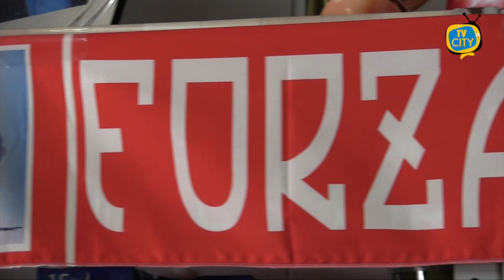Turris: sfida da brividi a Terni. Corallini pronti al blitz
Turno di campionato difficile per la Turris questa settimana. Il club corallino affronterà la Ternana prima in classifica del girone C. Con la vittoria di Avellino di domenica scorsa, la squadra umbra ha raggiunto il record di 11 vittorie consecutive in Serie C. Battendo la Turris al Liberati, potrebbero arrivare a 12 vittorie consecutive, record assoluto in serie C.

Diversi i piani della squadra di Mr. Fabiano, sorpresa assoluta tra le neopromosse di quest’anno.

Dopo il pareggio agguantato contro il Teramo per 1-1, la Turris cerca un risultato positivo per guadagnare altri punti chiave per il discorso salvezza, da sempre obiettivo esplicitamente dichiarato da parte della società.

Il match fra Ternana e Turris torna 23 anni dopo l'ultima volta restituendo ai tifosi di vecchia data il sapore delle antiche sfide sui campi caldi del sud che caratterizzarono gli anni 90.

I corallini hanno 9 punti di vantaggio sulla zona play out e la partita che è in programma domenica alle ore 15 sarà l’ultima trasferta prima della sosta natalizia.